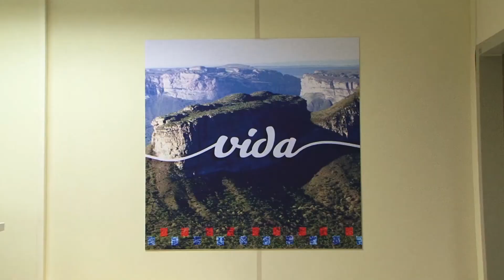BIOIMAGEM MENANDRO DE FARIA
Entregue novo Centro de Bioimagem do Hospital Menandro de Faria